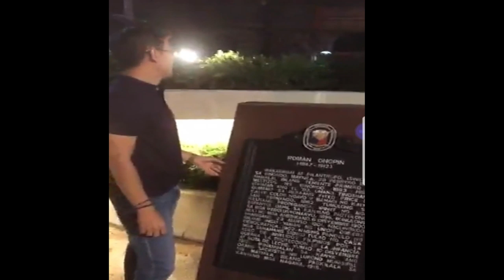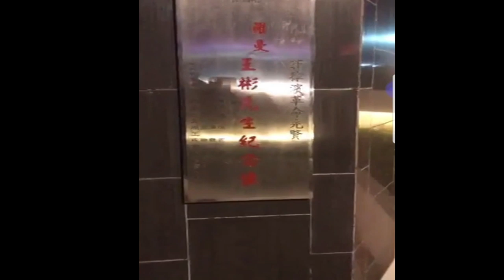ISKO MORENO I REGALO SA MANILEÑO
Update sa is sa mga Heritage Site (Roman Ongpin)

Nagmistulang photo op din ni Mayor..

Anything and everything under the sun